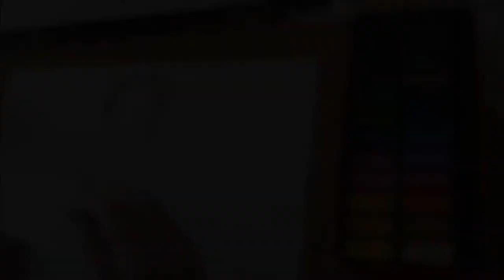Doctor Who: 12th Doctor Painting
This was meant to be a painting of the Doctor and Bill, but after filming this much I accidentally spilt water over it and The Doctor's face ripped in half. whops! So that's why it looks unfinished.

This is a bit different to my usual videos but I hope you enjoy it anyway!